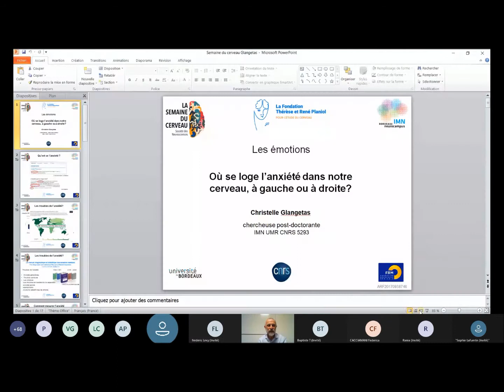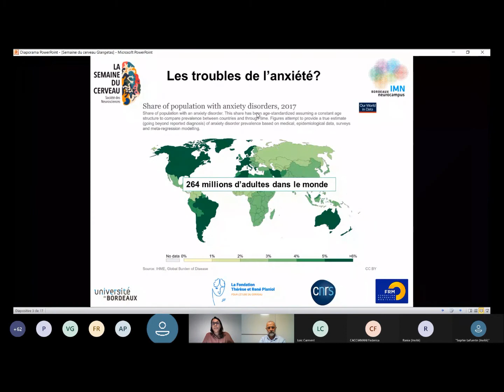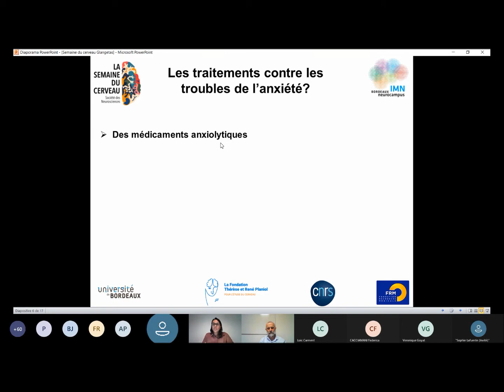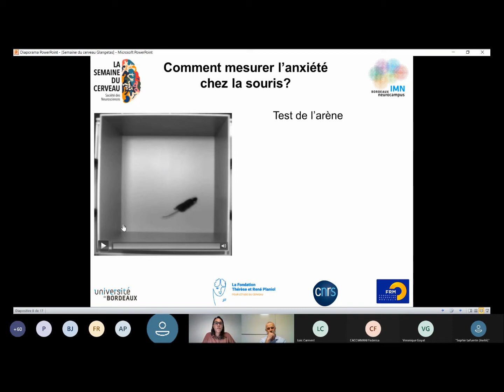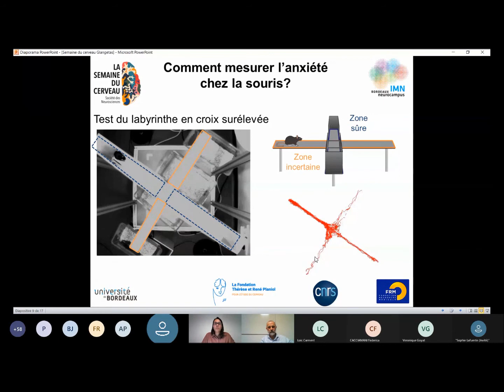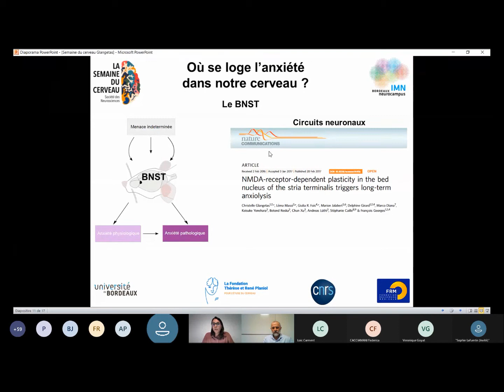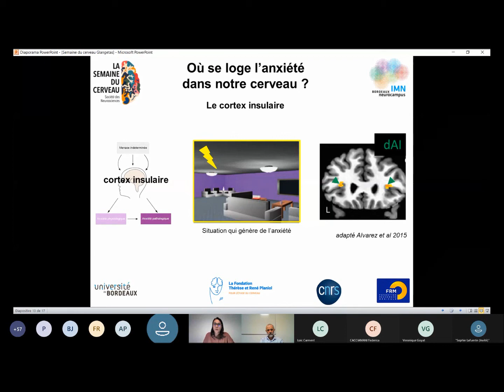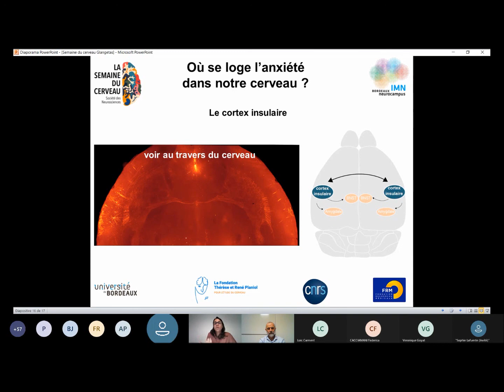Conférence du Dr Christelle Glangetas - Prix Thérèse Planiol 2020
Où se loge l’anxiété dans notre cerveau, à gauche ou à droite ?

L’anxiété est un problème de société majeure qui affecte près de 30 % de la population. Il s’agit d’une réponse physiologique qui nous met en alerte face à une menace potentielle. Lorsque cet état persiste malgré la disparition de la menace, l’anxiété devient pathologique. Une structure clef du cerveau associée à l’anxiété et aux troubles de l’anxiété est une zone du cortex nommée cortex insulaire. En réalité, nous avons deux cortex insulaire : le cortex insulaire de l’hémisphère cérébral gauche et celui de l’hémisphère cérébral droit. De manière intéressante, nos deux cortex insulaires communiquent entre eux. Comment et pourquoi échangent-ils des informations ? Que se disent-ils et quels sont les effets de cette communication? L’enjeu de ma recherche est de comprendre cette discussion et son rôle dans le contrôle de l’anxiété en utilisant la souris comme modèle expérimental.